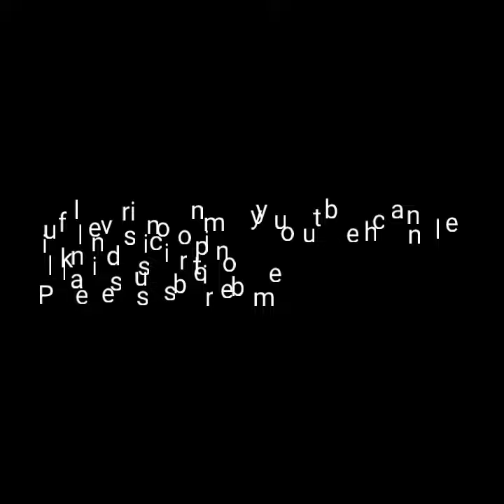Rumba blue sea "music video" full version on my youtube channel link in discription